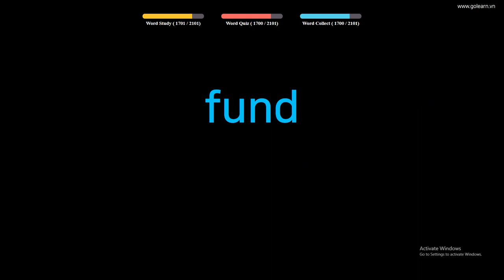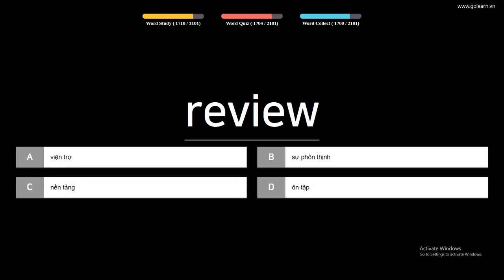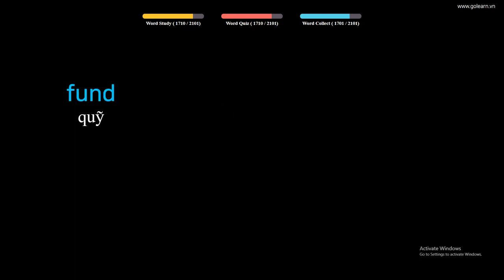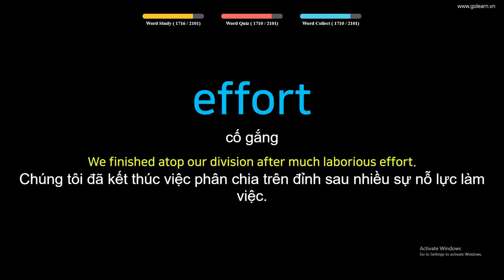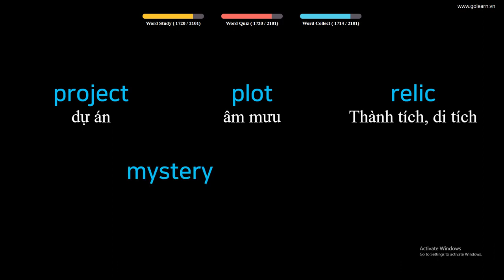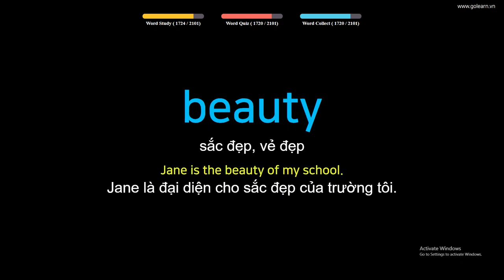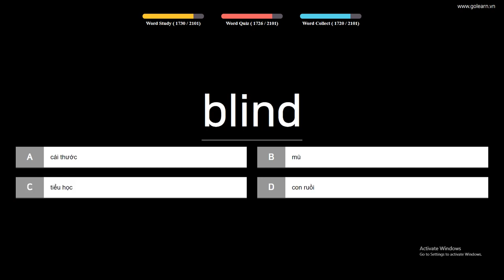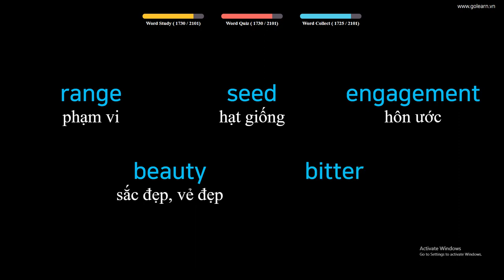English to Vietnamese Vocabulary Words Translate - PART 51